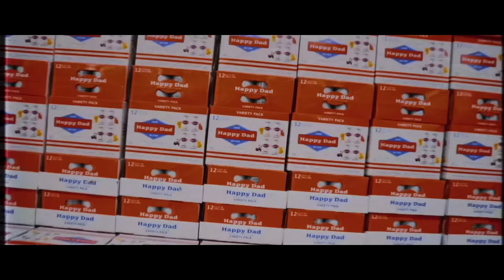Colby Covington Goes IN on Islam Makhachev and Talks McGregor Comeback!